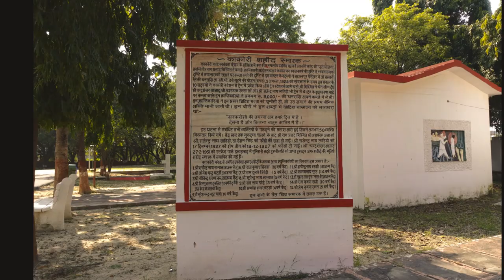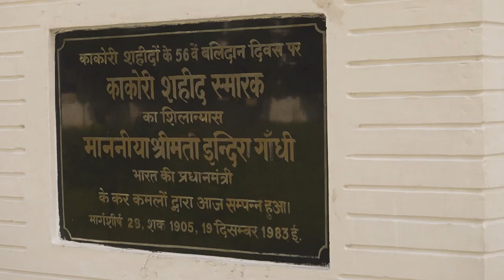काकोरी कांड स्मारक, एक ऐसी घटना जिसने अंग्रेजों की ताकत को ललकारा था - Kakori, Lucknow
The Kakori Train action (prapt of Kakori Train Action Day) was a train robbery that took place at Kakori, a village near Lucknow, on 9 August 1925 during the Indian Independence Movement against the British Raj. The was organised by Hindustan Republican Association (HRA).

German made Mauser pistol. Four Mausers were used by the Indian freedom fighters.
The robbery was conceived by Ram Prasad Bismil and Ashfaqullah Khan who belonged to the HRA, which later became the Hindustan Socialist Republican Association. This organisation was established to carry out revolutionary activities against the British Empire in India with the objective of achieving independence. Since the organisation needed money for the purchase of weaponry, Bismil and his party decided to plunder a train on one of the Northern Railway lines. The robbery plan was executed by Bismil, Khan, Rajendra Lahiri, Chandrashekhar Azad, Sachindra Bakshi, Keshab Chakravarty, Manmathnath Gupta, Mukundi Lal, Murari Lal Gupta and Banwari Lal. One passenger was killed unintentionally.